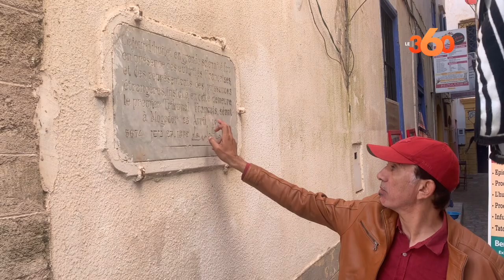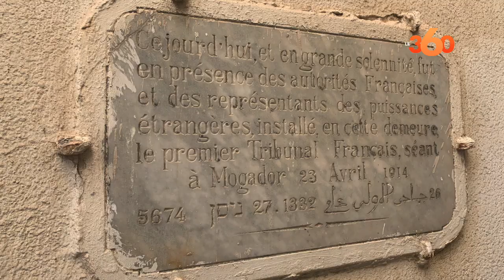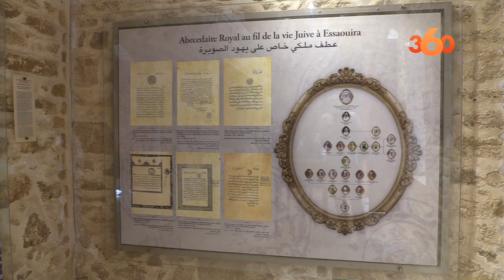Essaouira, destination privilégiée des touristes israéliens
Depuis la normalisation, Essaouira s’impose comme l’une des destinations de choix auprès des touristes israéliens. De Bayt Dakira, à la synagogue de Haïm Pinto, en passant par les vestiges de lieux de cultes juifs, retour sur ce patrimoine juif faisant partie intégrante de l’identité de l’ancienne Mogador.